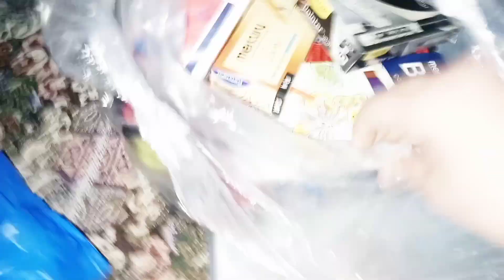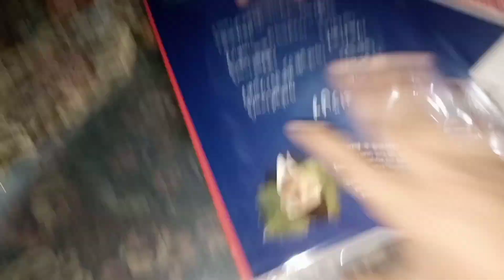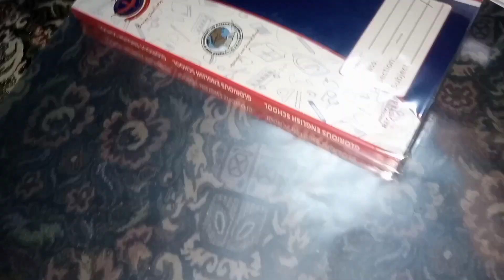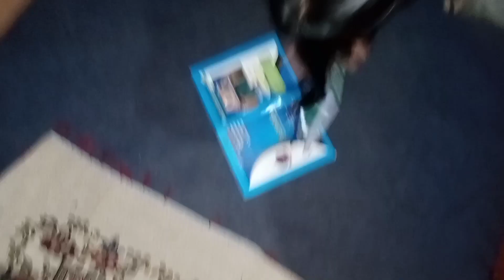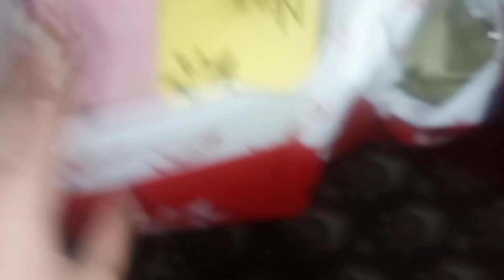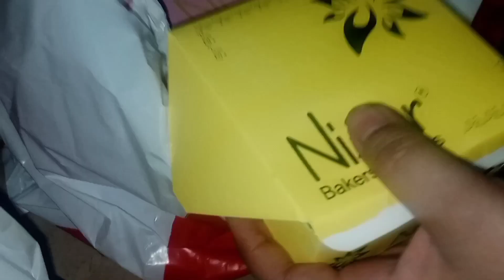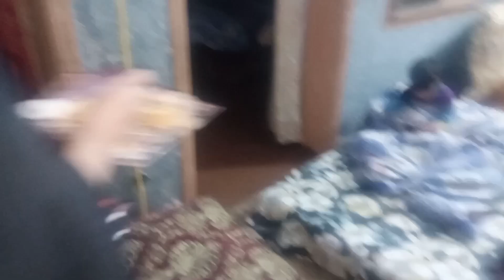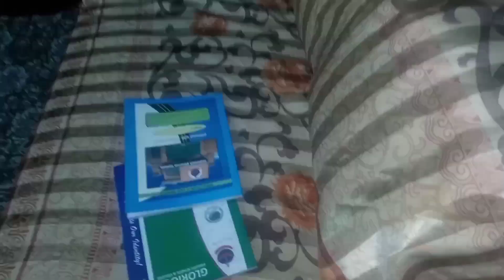Enjoy last😥 holiday with family😘 with tea time😊 with mama❤ papa❤ likesharesubscribe 🇵🇸❤